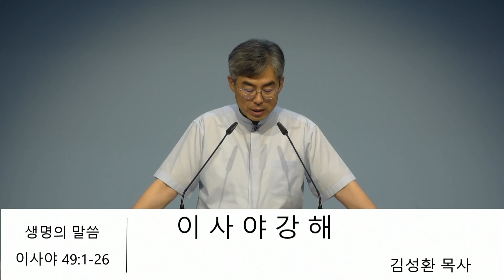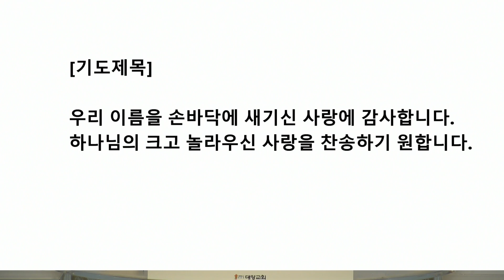20240626 김성환수요